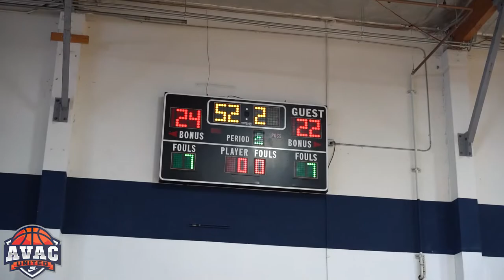Ironmen vs So Cal Elite | Fall Jamboree | 12u Boys bronze | 11-06-21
AVAC United 2021 | Fall Jamboree
11/06 - 11/07
Ironmen vs So Cal Elite | Fall Jamboree | 12u Boys bronze |
 11-06-21 (Pool Game)